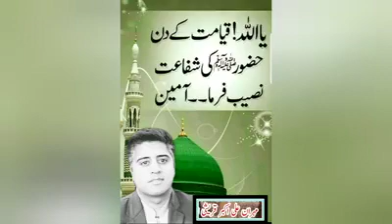mari ulfat madina sa youn he nai maray aaqa ka roza madina ma ha | میری الفت مدینہ سے یونہی نہیں